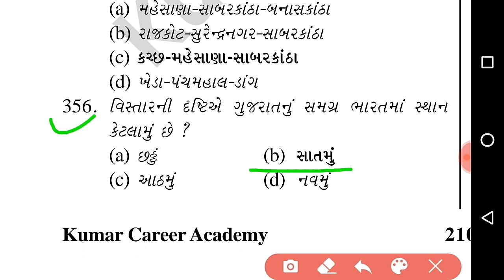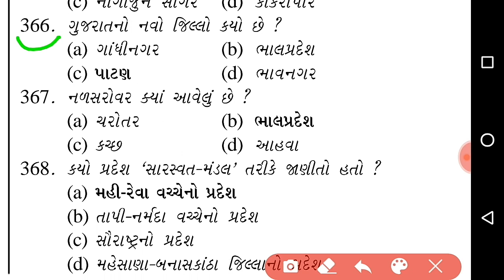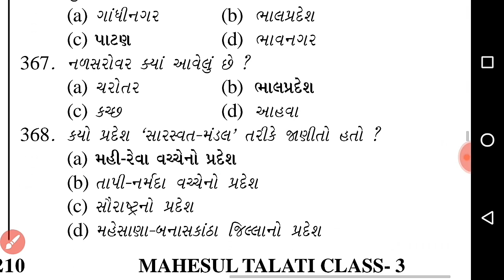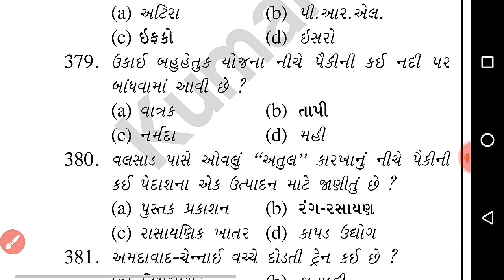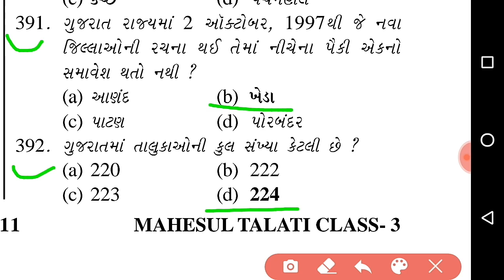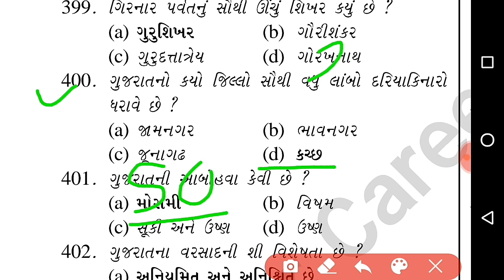ગુજરાત ની ભુગોળ ના 50 મહત્વ ના પ્રશ્નો - ભાગ 20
1) ગુજરાત ની ભૂગોળ ના 50 પ્રશ્નો
2) Most Imp 50 ગુજરાત ની ભૂગોળ પ્રશ્નો
3) ગુજરાત ની ભૂગોળ ના MCQ
4) ગુજરાત ની ભૂગોળ ના મોડલ પેપર 2020
5) ગુજરાત ની ભૂગોળ પેપર PDF 2020
6) ગુજરાત ની ભૂગોળ ભાગ સિરીઝ 2020
7) ગુજરાત ની ભૂગોળ ના મહત્વ ના પ્રશ્નો